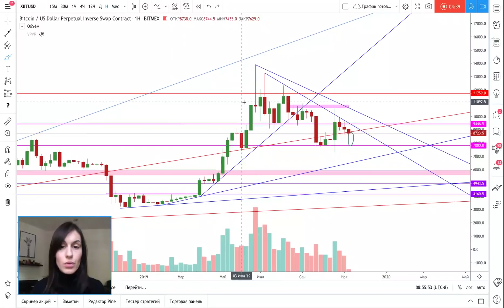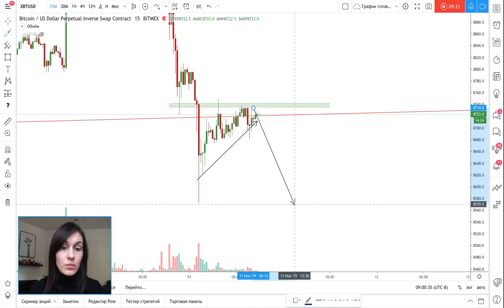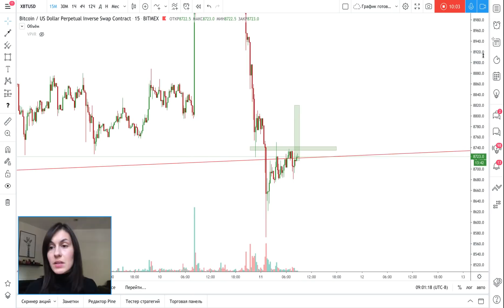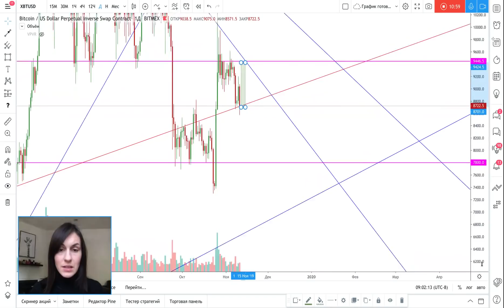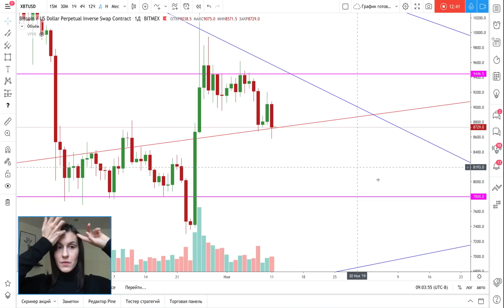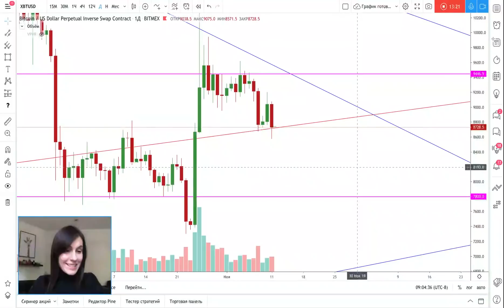Биткоин. Обзор 11.11.2019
Всем привет! В данном видео вы узнаете мое мнение о Биткоине!

* В декабре проведу интенсив в новом формате. Будет всего 9 уроков и только по зонам крупных ордеров! Обязательно успейте записаться на этот интеснсив, так как в следующем году их скорее всего не будет) Цена более, чем привлекательна! Перед тем, как приобрести доступ на интенсив, посмотрите мой Youtube канал, чтобы понять подходит ли вам данный стиль торговли!